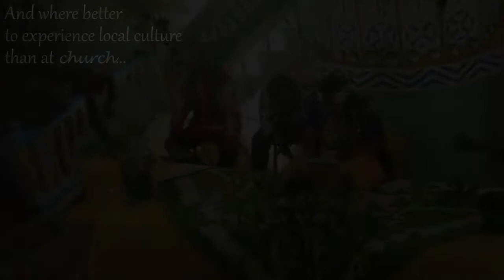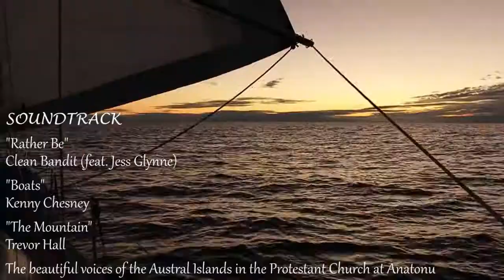Ep. 20 French Polynesia: Red Thread & The Isle of Blue Sky (Raivavae)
Our passage from the Gambier Islands to Raivavae was seven days of the most peaceful ocean sailing imaginable. We always had just enough breeze to keep our sails filled and when the breeze picked up, we caught our first fish since our passage to the Galápagos What a sight Raivavae was to behold. The Isle of Blue Sky (the literal translation of Raivavae) quickly stole our hearts. We spent more time with Mike and Gill on s/v Romano, made new friends with the crews of Tamata and Pau Hana, explored from sea to sky, and experienced interesting cultural happenings. We hope you enjoy this little vlog trip to Raivavae!

Read more about our passage from the Gambier Islands to Raivavae, as well as our time on Raivavae at the following blogs. This island is truly paradise!
Paddling and pedaling as a cruiser quartet: Getting to know Raivavae
Bon appétit! Diner à Chez Linda

FILM BY: Jessie

Clean Bandit (feat. Jess Glynne) - “Rather Be”
Kenny Chesney - “Boats”
Äudionautix – “Chasin’ It”*
Trevor Hall - “The Mountain”
Voices from the Austral Islands at the Protestant Church at Anatonu, Raivavae